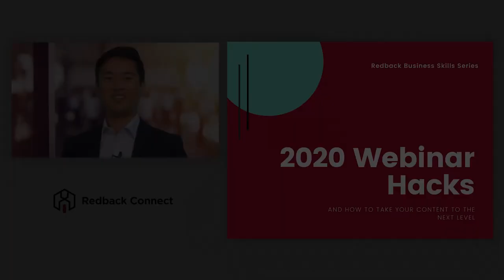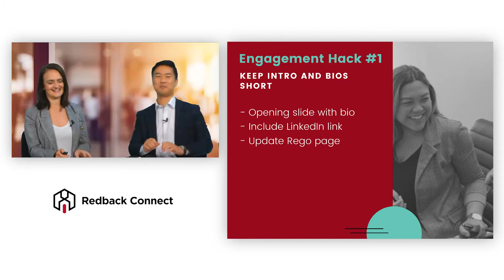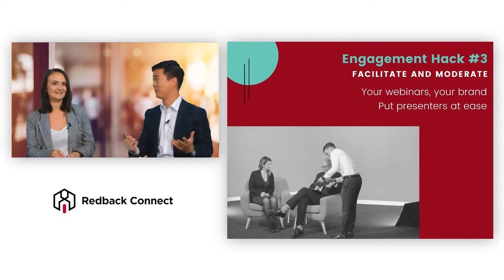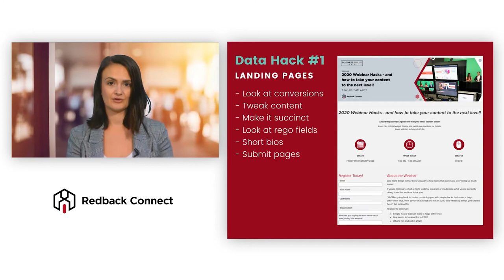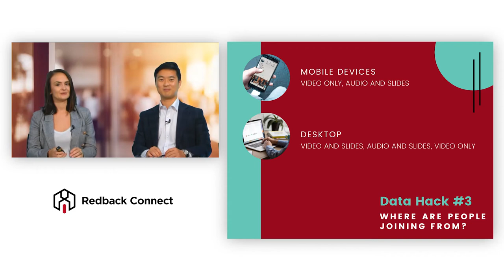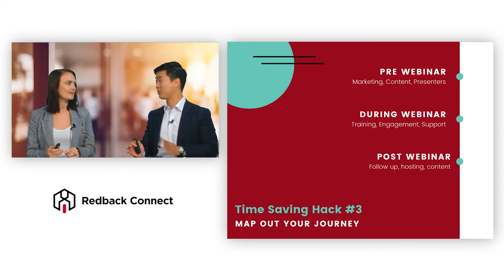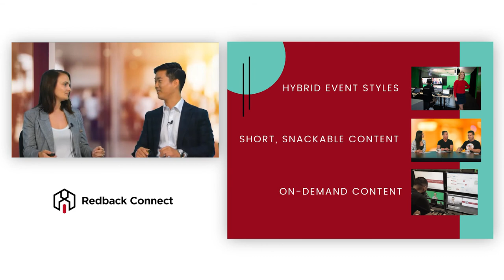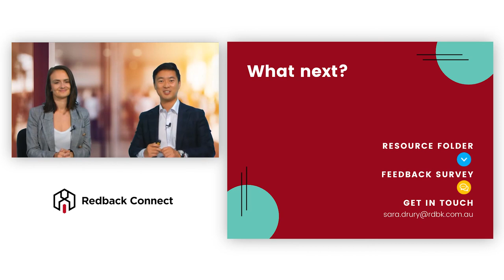Webinar 2020 Hacks | Discover the webinar trends for 2020 [WEBINAR]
Discover the webinar 2020 hacks and trends thanks to this Redback Connect webinar.

This webinar is part of our Business Skills series in which we deliver business-oriented webinars. We aim to create informing, educating and inspiring webinars to improve your business skills. This webinar is presented by Sara, an expert in webinar marketing, and Daniel from Redback Connect.

The goal of this webinar is to give you some hacks to make your life easier when creating a webinar. This webinar aims to discuss engagement, data and time saving hacks for your webinar creation.

Webinar engagement is crucial if you want to keep your audience during the time of your webinar. Engagement is not just interactivity with your audience when they are online during the webinar but also before and after the event. You want to make sure that people come back to other webinars you might create. This is especially important when creating a webinar series. One hack that we can give is to keep intros and bios as short as possible. You can use the waiting time before the event to display an intro slide of your presenter with some information, a headshot and a small bio. If you have webinar sponsors, you can also use this waiting time to display some videos about your sponsor. LinkedIn links to the presenter’s page on the registration is also a good way to inform prior to the actual webinar. You need to be aware that attendees are here for your webinar topic and their online attention span is really small. The more you get them into the webinar quickly the better chance to get them on board.

Once the webinar is over, you can cleverly use thank you emails. Try to send those type of emails maximum within 48 hours to maximise the impact. Strike while the iron is hot. Think about a clear CTA on this email to get people to watch the webinar if they haven’t. The goal of your webinar is also to create an online community and this kind of emails can help to do just that. You can also think of including your webinar slides in this email so that people can get all the information. Thank you emails are just a great way to do marketing and continue the conversation with your audience.

The next part of the webinar is the reporting and data hacks. Data coming from your audience during the webinar is valuable and you should use it to feed your marketing. First, you can look at the data from your registration page. When you launch this page you have ongoing data coming in and you can start tweaking the page to adjust what you see during the process. Look at the registration conversion and see what’s driving the conversion or not. Redback Connect has started to have a different banner for every single event which makes every event different from the other. Your registration page needs to be snappy, catchy with all necessary information like time and date is and where the event will be held. Think about a catchy subject title for your webinar which will capture the audiences’ attention.

Look at your registration fields and how much information you are asking the participants to give away for the webinar.

Webinars are a great way to get feedback from a topic in order to create another topic from this feedback. If you are using the Redback Connect webinar platform, you can use the Q&A and chat function to collect feedback throughout the webinar. If you see a pattern in the questions you get from your audience, you can easily draw a webinar topic from those. You can also get feedback from your all webinar registration process and get better for the next one.

Webinars can also be used to get surveys or polls out to your audience while they are engaged in your webinar. The response rate will be far greater than if you send a survey via email. You can also ask why and from where they are joining from to gain more data from your audience. To ask for feedback from your audience will also help attendees to feel more engaged.

The other topic in this webinar is to give you some time saving hacks. Being more efficient is sometimes using your content that works into another format. Think about recording your webinar audio and using it for a new podcast series. Each audience can digest content in another way. A podcast can be an effective way to deliver content to a different audience. You can also recycle your webinar in creating a dedicated blog post. This is a great way to work on your SEO and get more people to find you webinar but also to get people to your website which can be a good thing for your lead generation efforts.